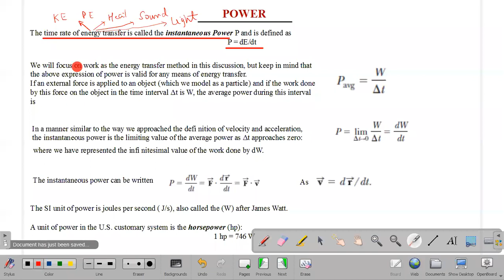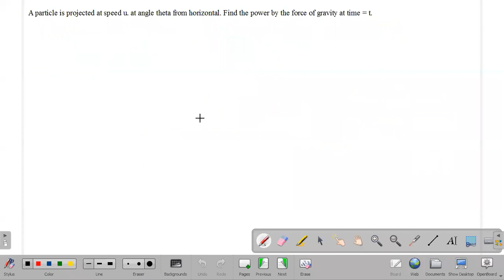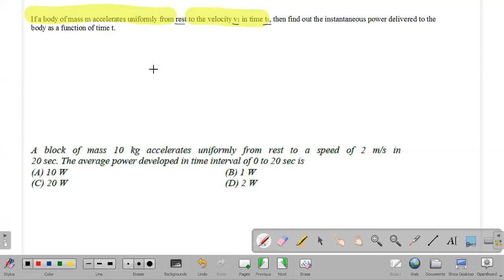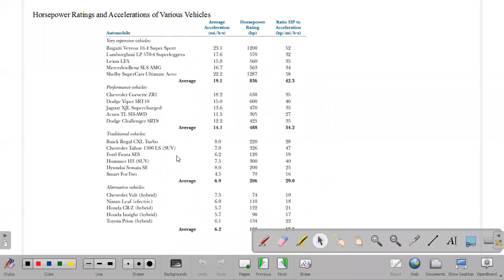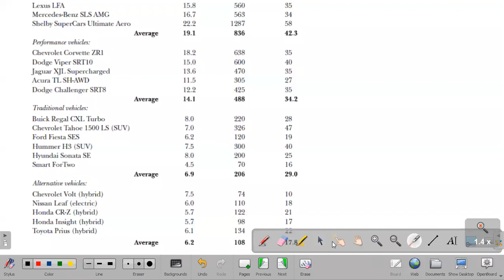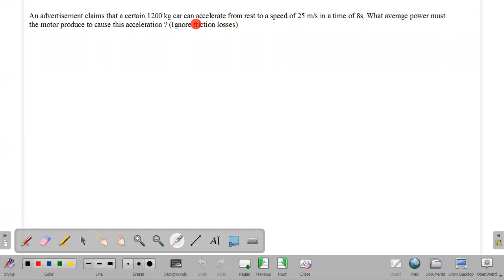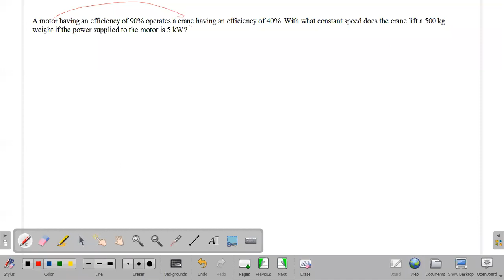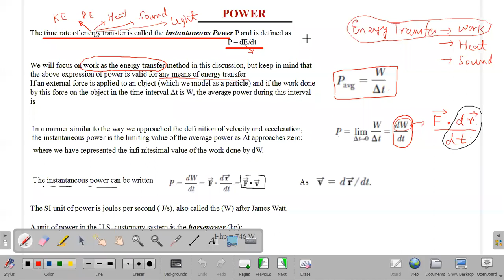POWER BY FORCE & POWER BY ENGINE / MOTOR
Topic discussed in today's live class with class - 11th students
1) Definition of power
2) Instantaneous power and Average Power
3) Problems based on power by a force
4) Power by engine of car
5) Power of Motor Pump